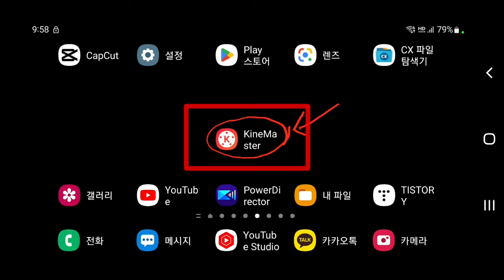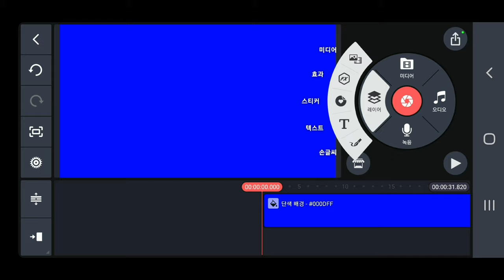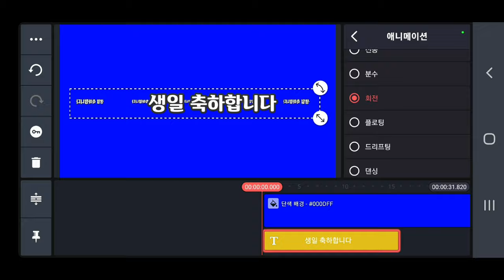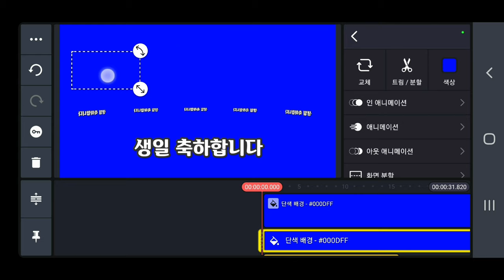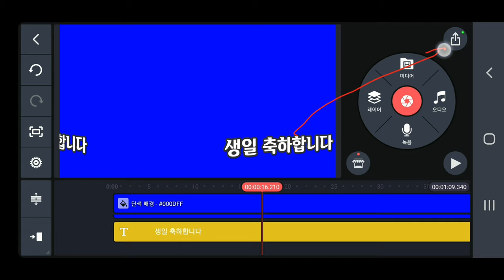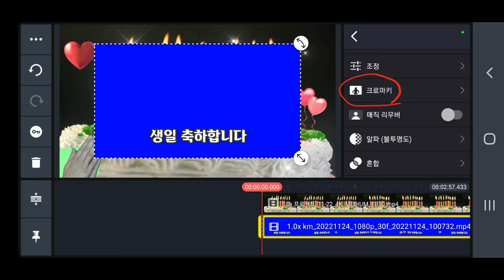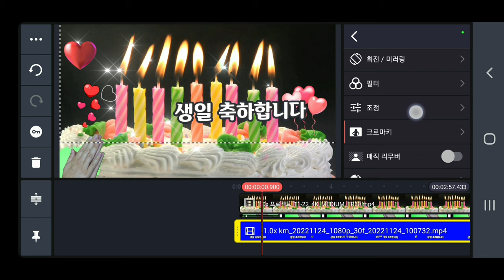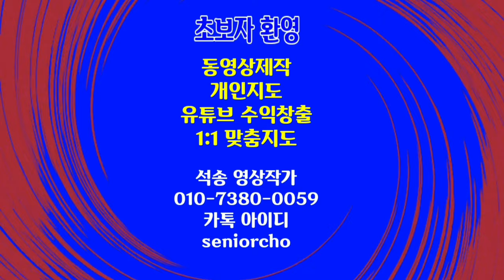키네마스터 글자를 좌우로 계속 회전시키는방법 KineMaster 439강 키네마스터 자막 좌우 회전시키는 방법 키네마스터 글자회전 키네마스터 자막회전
자막을 좌우로 계속 회전시키는 방법  글자를 좌우로 계속 회전시키는방법 KineMaster 439강 자막 좌우 회전시키는 방법

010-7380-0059 동영상제작 개인지도합니다

ㅡㅡㅡㅡㅡㅡ

ㅡㅡㅡㅡㅡㅡㅡㅡㅡㅡ
4시간에 동영상제작 기법 배우고 유튜브에 올리고 홍보방법까지 배웁니다.

4시간 개인지도 받으면 파워디렉터

ㅡㅡㅡㅡㅡㅡㅡㅡ